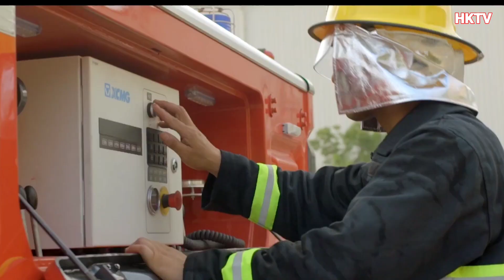Fire Truck,Monster,Dump Truck,Ambulance,Backhoe,Skid Steer Loader,Fire Crane,Tipper Truck,Excavator.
In this chapter, our focus is on learning about fire trucks, monsters, dump trucks, ambulances, backhoes, skid steer loaders, fire cranes, tipper trucks, and excavators. In this video, children can learn to recognize construction vehicles and rescue vehicles.

Pada bab ini, tumpuan kita adalah untuk belajar mengenai lori bomba, monster, lori pelupus, ambulans, backhoe, pemampat kecil, derek bomba, lori pembasahan, dan penggali. Dalam video ini, kanak-kanak dapat belajar mengenal pasti kenderaan pembinaan dan kenderaan penyelamat.